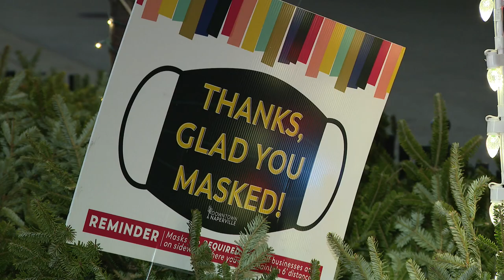Naperville mayor changes opinion on masks after proposing mandate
Naperville Mayor Steve Chirico has changed his opinion on masks after proposing a mandatory mask ordinance in the city.